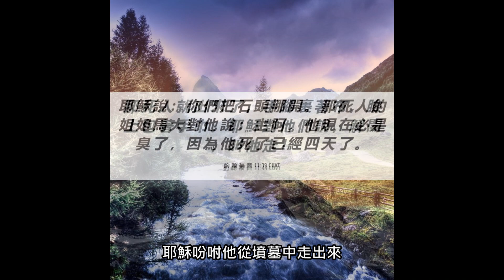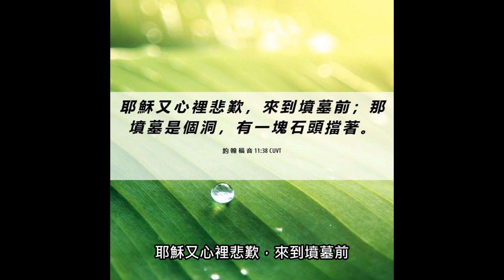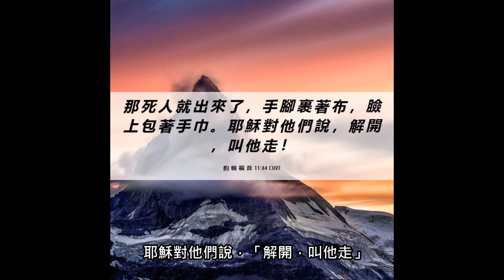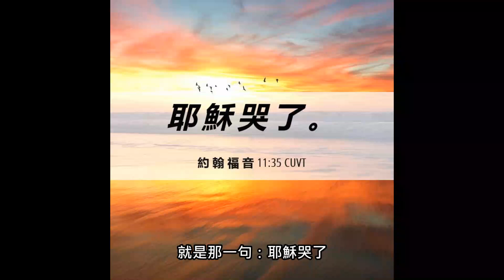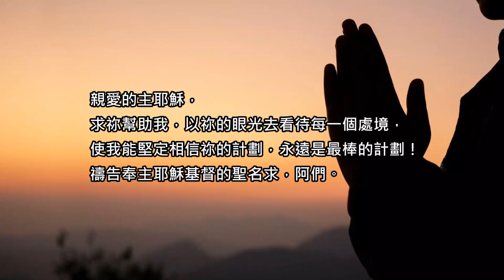名畫背後的《聖經》故事(39) 林布蘭｜《拉撒路復活》｜100幅名畫背後的聖經故事 ｜Rudy個人工作室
拉撒路病得很嚴重，耶穌這時候卻在另一個城市。馬利亞和馬大請人告訴耶穌說：拉撒路生病了。

在新約《約翰福音》11章中記載，他病死後埋葬在一個洞穴中，四天之後耶穌吩咐他從墳墓中出來，因而奇蹟似的復活。

其他精彩《聖經故事》，千萬不要錯過囉!!